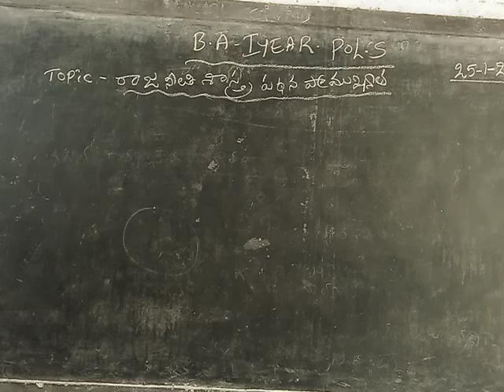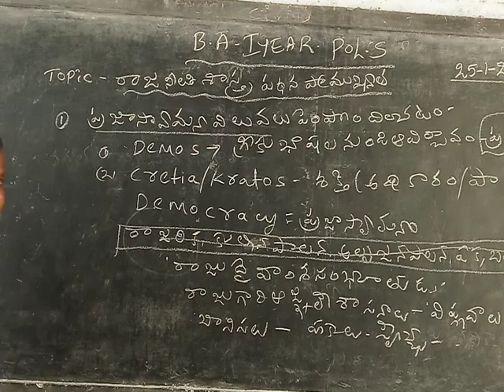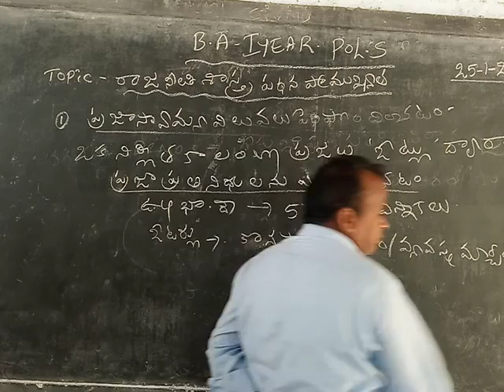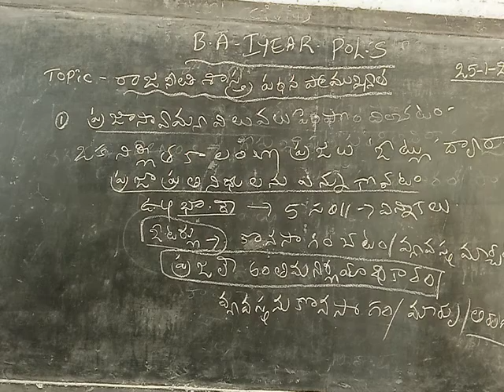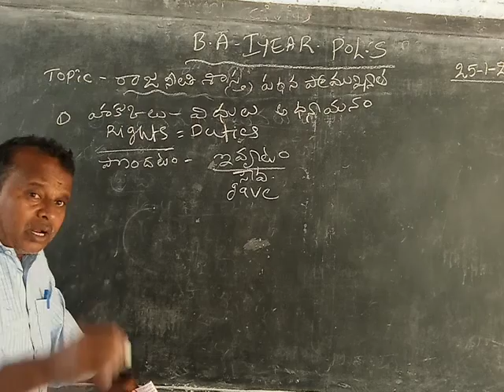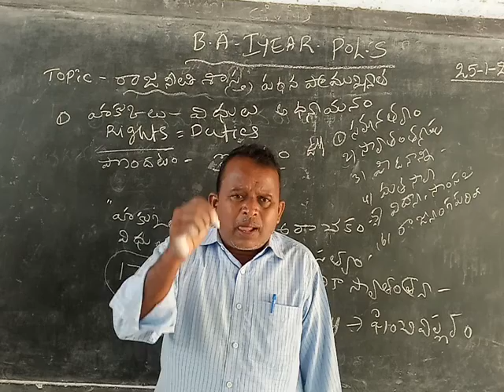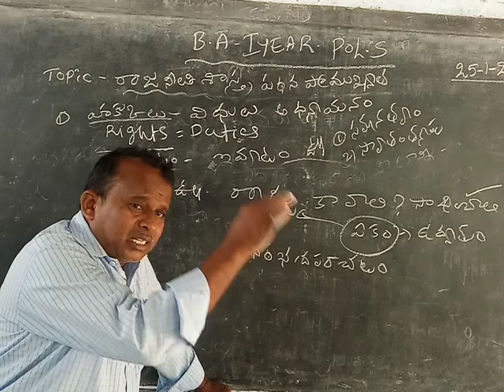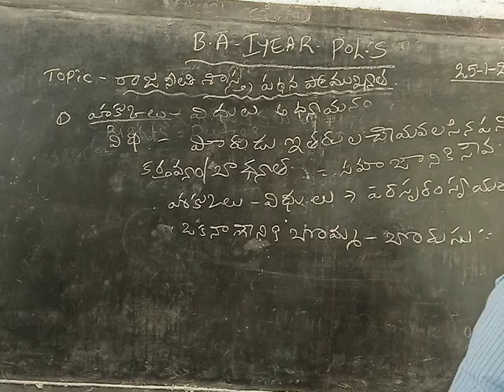B.A political science 1st sem 9th class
Importance of Political Science